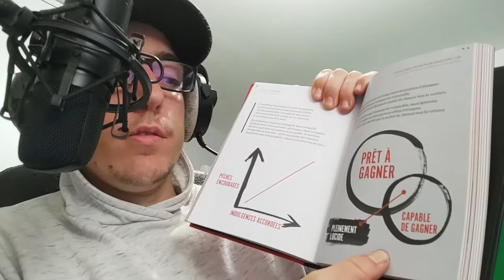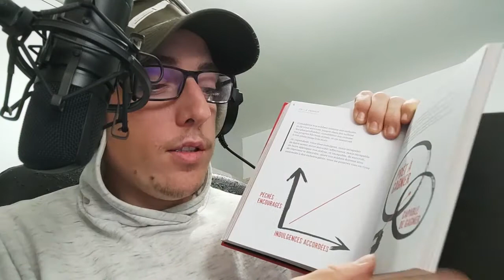TNLB 02k - L'art de la guerre (cyberbilbo 299/365)